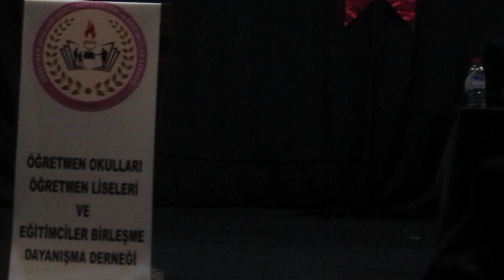Prof. Dr. Murat Gürkan Gülcan - 03 Mart 2024 - MVI 0255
ÖĞRETMEN OKULLARI, ÖĞRETMEN LİSELERİ VE EĞİTİMCİLER BİRLEŞME VE DAYANIŞMA DERNEĞİ
PANEL DEVRİM YASALARI VE EĞİTİM

AÇILIŞ KONUŞMASI Av. Fatma Şahin

KOLAYLAŞTIRICI
Dr. Ayhan Ural
Gazi Üniversitesi Gazi Eğitim Fakültesi Öğretim Üyesi

KONUŞMACILAR
- Prof. Dr. Murat Gürkan Gülcan
- Erdal Atıcı
Köy Enstitüleri ve Çağdaş Eğitim Vakfı Başkanı

YER: Nergis Kültür Sanat Merkezi ve Cafe
(Kızılay Mah. Menekşe 1 Sok. No:10-BD,
Çankaya, Ankara)
TARİH-SAAT: 3 Mart 2024 Pazar- 11.30